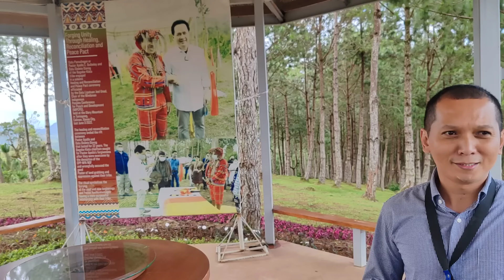ALYAS RENE BINISTO SEN HONTIVIRUS PAANO BA ITO?